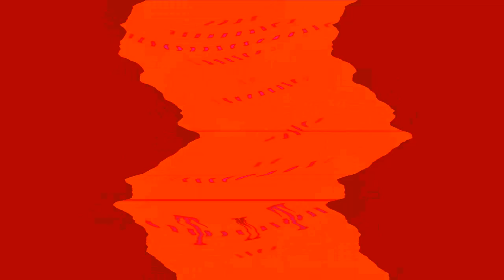T-Mobile 2006-2011 Startup And Shutdown Effects in G Major 3 (Original Visuals)